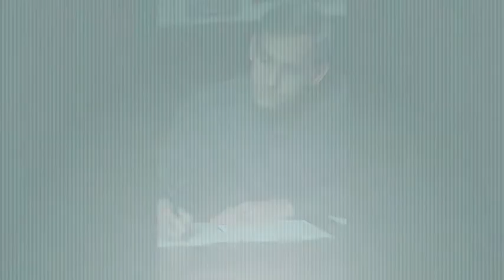Roger C Vogel: Piano Sonata No 2, Movement 2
A dramatic and virtuosic sonata for piano. Written for Martha Thomas.

"Sonata Number Two for Piano" is available on a Centaur Records compact disk entitled "Cats and Bats and Things With Wings,"(CRC2488)